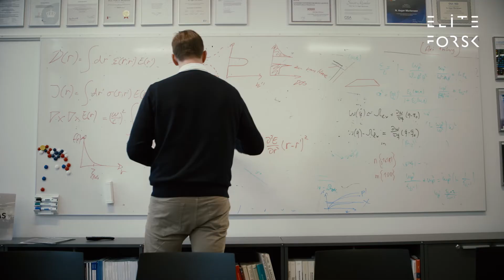EliteForsk-prismodtager 2018: N. Asger Mortensen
Professor og VILLUM Investigator N. Asger Mortensen fra Center for Nano Optics, Syddansk Universitet, blev hædret ved EliteForsk-prisuddelingen den 1. marts 2018 i Operaen. Han modtog en af årets fem EliteForsk-priser, da han er en af Danmarks dygtigste forskere. N. Asger Mortensen forsker i lysstof-vekselvirkninger på grænsefladen mellem kvantefysik og elektrodynamik, der kan være afgørende for udviklingen af nye kvanteteknologier. Se videoen, hvor han fortæller om perspektiverne i sin forskning, og hvad der driver ham som forsker.